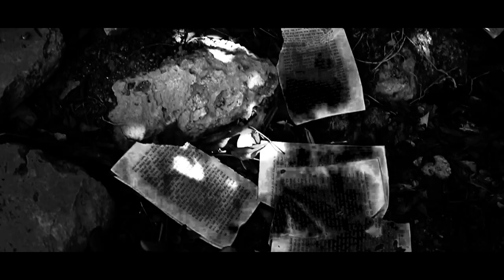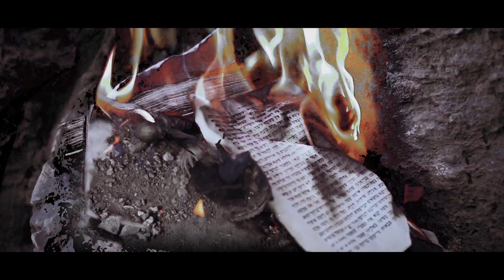ARALLU - Unholy Stone [Official Video]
New song of ARALLU (Middle Eastern Black Metal band from Israel)

Album "En Olam" (אין עולם) is out on 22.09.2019

Format: Digipak & jewel case, CD; 500 & 300 copies; 12-page booklet / Black vinyl, LP, 150 copies

Catalog number: SAT266 / ER-005

Labels: Satanath Records (Russia) / Exhumed Records (Ecuador)

"En Olam" recorded at Bardo Studio in Israel, mastered and mixed by Dory Bar-Or (Eternal Gray) who is responsible to the sound of Geniewar, Six and Desert Battles 2018 remastered albums of the band. Cover artwork by Nir Doliner. Band photo by Michael Solomonovitch. Band logo by Avi Harari. Layout by Satanath. All music and lyrics written, composed, played and recorded by Arallu 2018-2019. "Spells" texts by Necronomicon book (H.P. Lovecraft), arrange by Arallu.

Video was shoot in the "Abandoned LIFTA village" by Ariel Ifargan and ARALLU.

Lyrics:

We begin to feel the pressure under the ground

The land starts shaking and the Wailing Wall erupts

Stones around the Temple Mount fall on the praying men

He has been dormant for thousands of years and he’s coming again

Full of force and coming for mass destruction

Layers of soil rise, surrounding

And the horns come out

A huge demon wakes again

With his fist, he takes down the Temple Mount

Thousands of worshippers run for their lives

But the flames of hell are too strong

The holy land washed by rivers of blood

The Wailing Wall breaks apart and stones start to fall down

Soon the demon will wake up, end of horror is near…